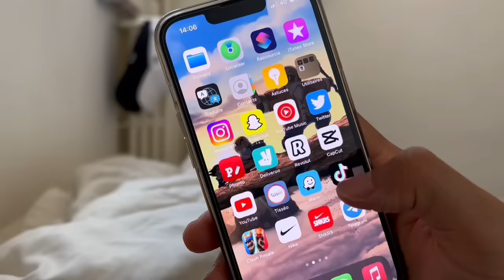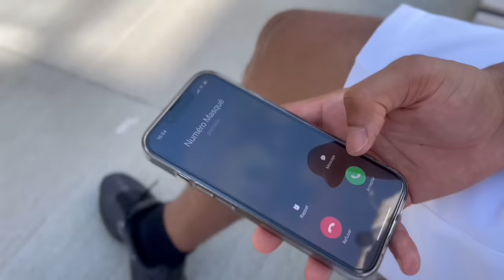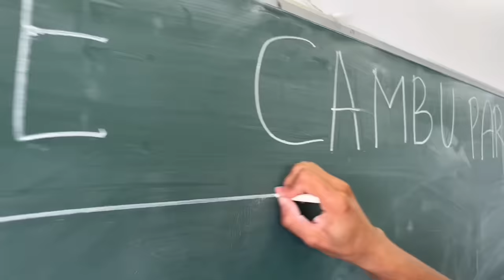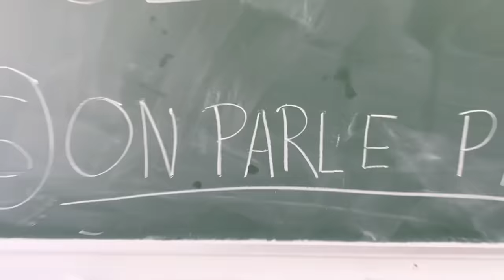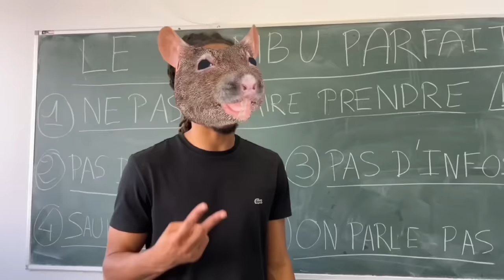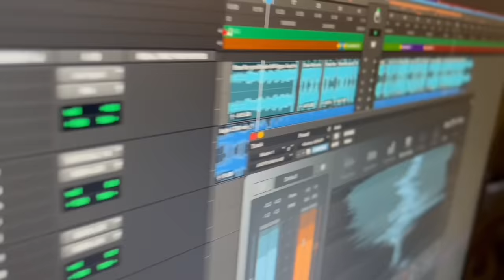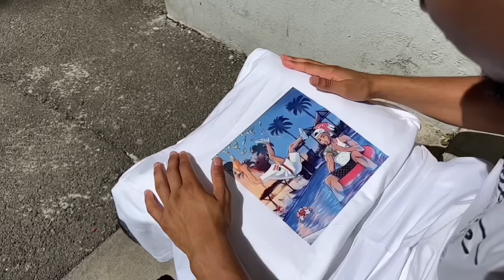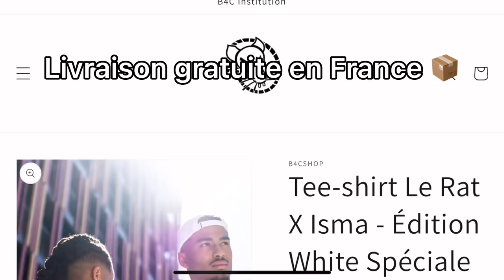OÉ LE RAT ?! S2 - ÉPISODE 1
Episode 1 de la nouvelle saison de la série officielle "Oé Le Rat !?"

Commentez un max si vous aimez la nouvelle saison pour qu'on sorte l'épisode 2.

Toxic Love [Prod By Genjutsu Beats] disponible sur toutes les plateformes.

Allez follow Genjutsu il a produit tous les sons du Rat et il fait du super taff sur sa chaîne:

Miami food c'était pas un partenariat hein, c'est juste qu'on mange tout le temps là-bas, c'était mon restau préféré avant qu'ils augmentent les prix la semaine dernière, j'espère qu'on aura des réductions vu la pub gratuite qu'on leur fait 🐀

Merci au studio In'South de nous avoir accueilli pour l'épisode, ils font vraiment du bon taff, retrouvez les à toulouse: